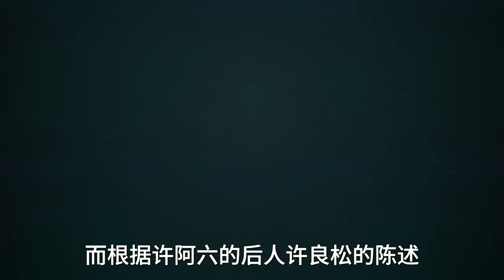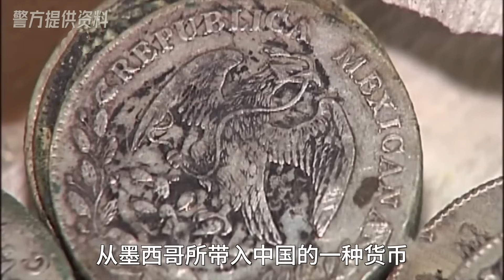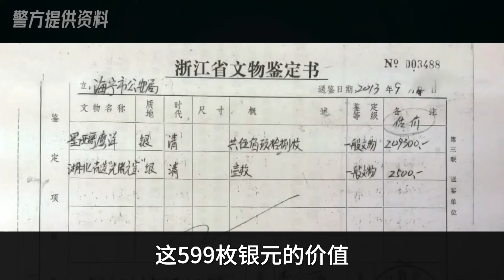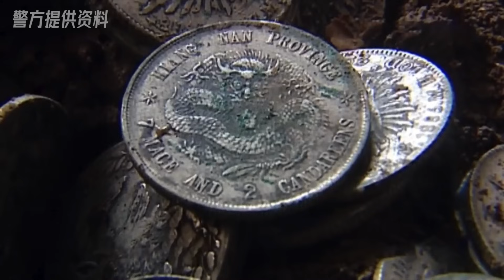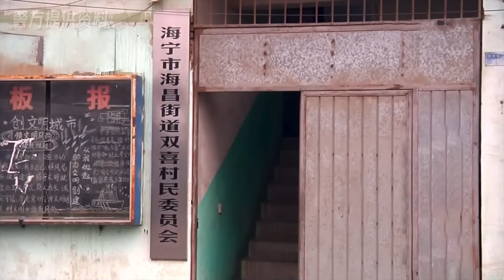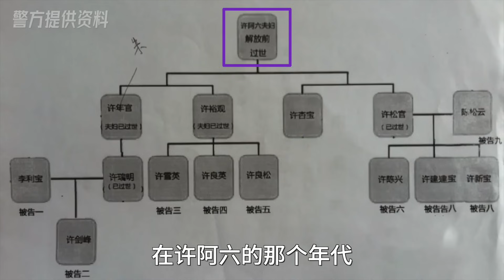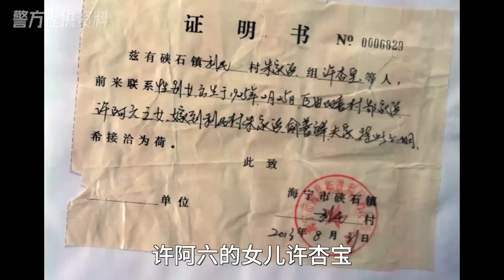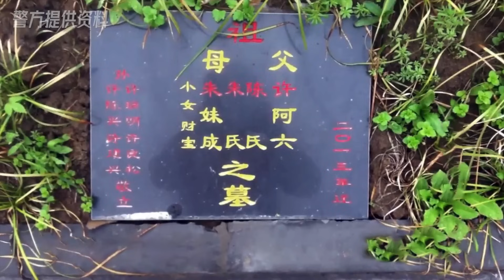農村老宅裏，老祖宗曾埋下8壇銀元，拆遷隊卻挖出一樁離奇謎案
在農村的一處老宅裏，宅子的主人說，他們的老祖宗曾埋下8壇銀元，估算價值超過了1000萬。原本老宅的主人想要自行挖掘這些寶物，可是突然有一天，村裏的拆遷隊卻在他們的祖宅底下，挖出了一個大坑。老宅的主人只好選擇了報警，可他們怎麽也沒想到，曲折離奇的事情接二連三的出現，在這場銀元風波的背後，到底隱藏著什麽不可告人的陰謀呢？

★★【掃黑反腐】精選

★★【高能詐騙】精選

★★【冤假錯案】精選

★★【刑偵大案】精選